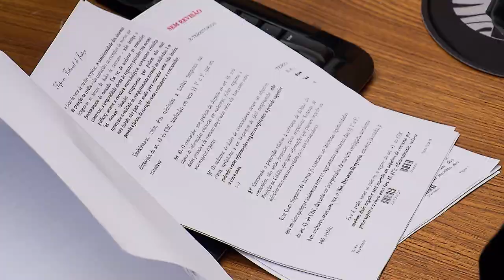Clique STJ - Gratuidade Idoso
Primeira turma do Superior Tribunal de Justiça decide que idoso com direito a vaga em ônibus interestadual não precisa pagar taxas de pedágio e embarque. O recurso julgado teve origem em ação civil pública ajuizada pelo Ministério Público Federal